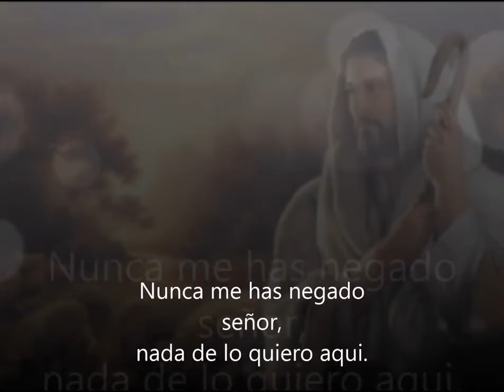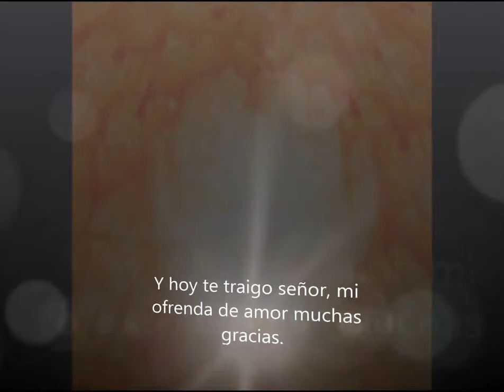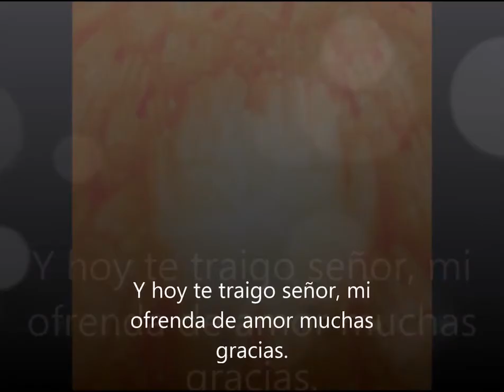Ofrenda de Gratitud 2003 - Tu mereces todo